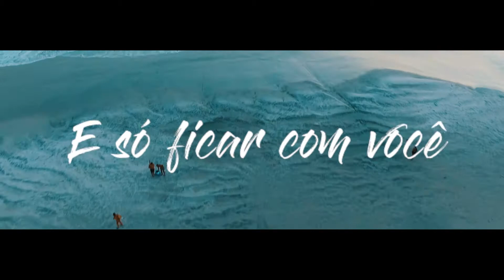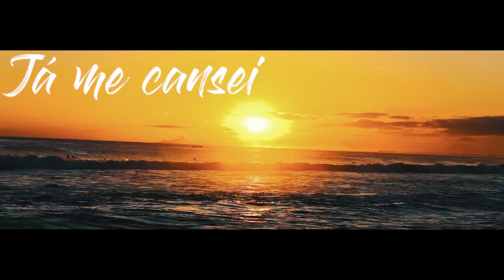Marcelo Teixeira - Pra vida inteira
Artista: Marcelo Teixeira
Autor: Marcelo Teixeira